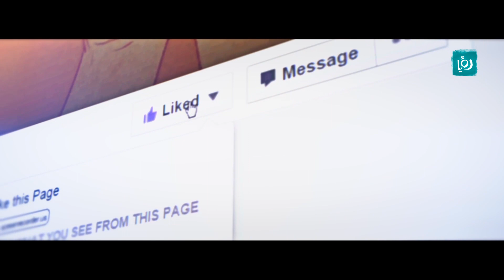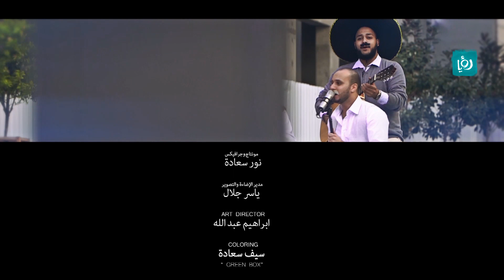فيديو كليب .. رؤيا، 2 مليون معجب بصفحتنا على الفيسبوك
تحتفل صفحة رؤيا الرئيسية على موقع التواصل الاجتماعي الفيس بوك بوصول عدد المعجبين بها الى مليوني شخص من داخل الأردن وخارجه.